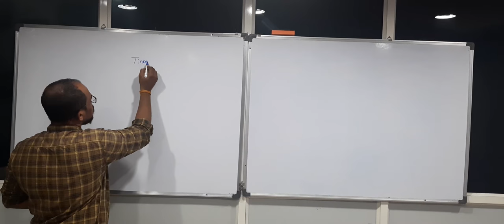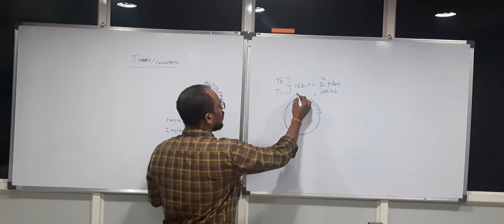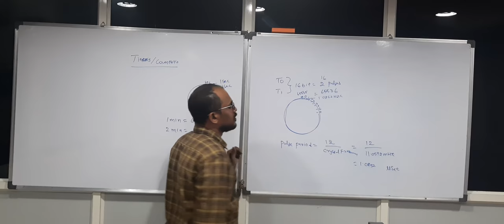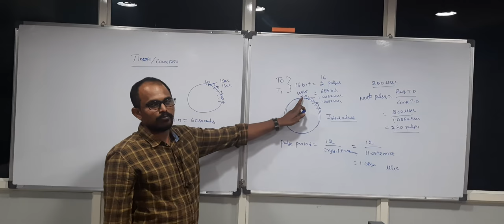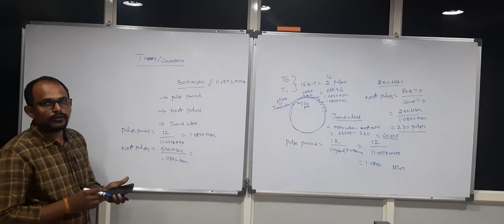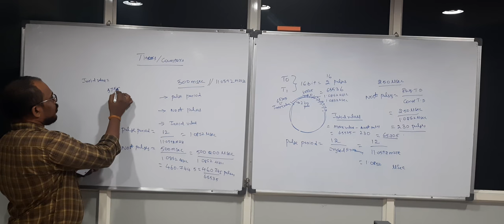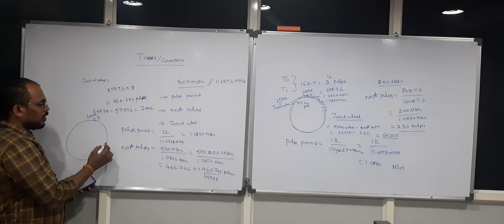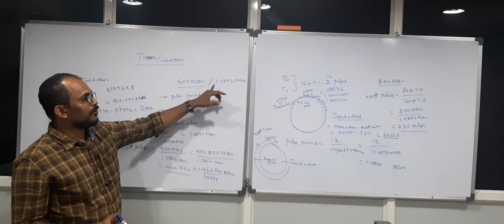Chapter 5- 8051 Timers - Time Delay generation using Timers.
8051 Timers T0 & T1  two 16 bit timers working process , Pulse period, No of pulses calculation